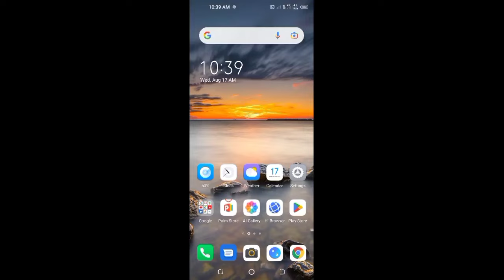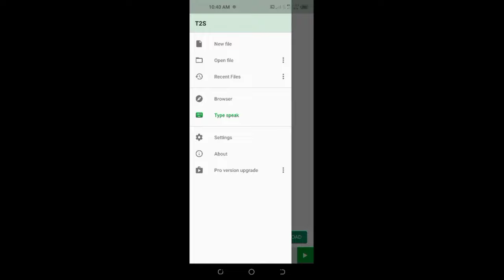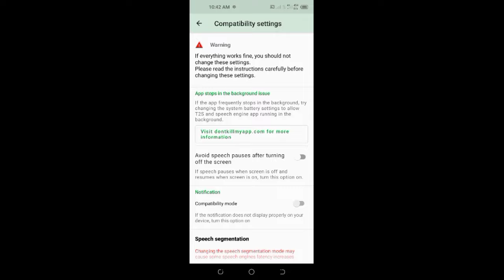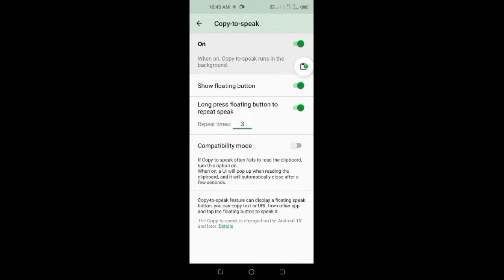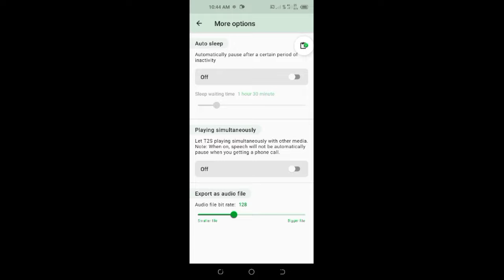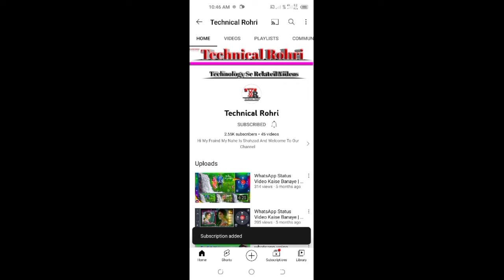T2S App | T2S App New Update 2022 | T2S App New Feature Update Text To Speak 2022 Update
Hi I.m Shahzad Ali
Welcome To This Channel
Technical Rohri